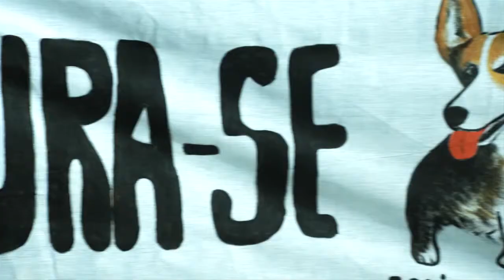Procura-se (Trailer)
Curta-metragem de ficção infantil.

Direção e Roteiro – Iberê Carvalho
Produção Executiva – Renato Marques
1º Ass. de Direção – J. Procópio e Fernanda Rocha
2º Ass. de Direção – Bruna Carolli
Preparação de Elenco – Fernanda Rocha
Diretor de Fotografia – André Luis da Cunha
Ass. de Câmera I – Vagner Jabour
Ass. de Câmera II – Igor Shimidt
Stead – Dico Vilhena
Video Assist – Cristhian Tragni
Continuista – Bethânia Victor
Diretor de Produção –  Vinícius Ferreira
Produtor de Locação / Platô – Fernando Costa
Produtor – Juliana Gregoratto, Cleber Machado e Eduardo Costa
Assessoria de Imprensa – Vanessa Medrado e Vânia Nocchi
Diretor de Arte – Maíra Carvalho
Produção de Arte – Dani Façanha
Ass. de Arte – Hellen Ramos e Claudia Alves
Cenotécnico – Paulão
Maquiagem – Diego Reboredo
Figurino – Juliana Ramos
Som Direto – Chico Bororo
Ass. de Som – Paulo Jiló
Som Direto 2º Unidade – Juliano Coaggi
Chefe de Maquinária – Tony Boleli
Chefe de Elétrica – Geander
Ass. de Elétrica – Andrezão
Fotógrafo Still – Anderson Brasil
Montagem – J. Procópio
Desenho de Pós e Colorista – Dirceu Lustosa
Animação – Felipe Queiroz
Finalizaçao – Start Filmes
Trilha Sonora – Vavá Afiouni e Dillo Daraujo
Edição e Mixagem de Som – Dirceu Lustosa e Micael Guimarães
Design de Crédito – Jana Ferreira
Captação – Cleber Machado
Treinamento de Animais – IN Coleum Perdigão
Making of – Bruna Carolli e Alan K